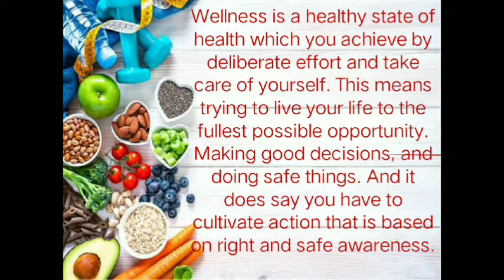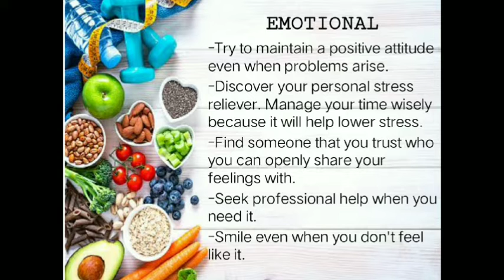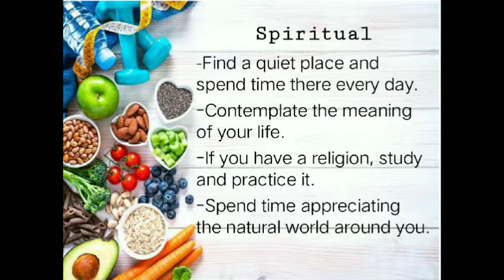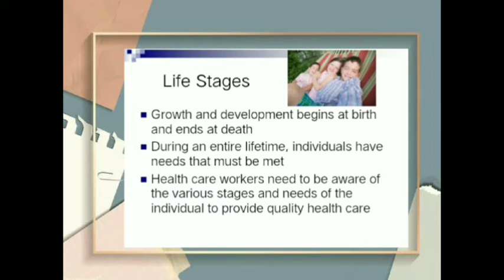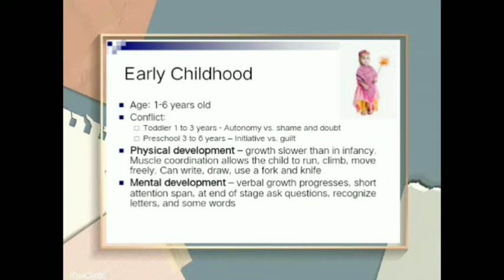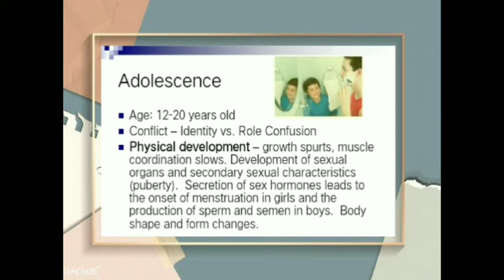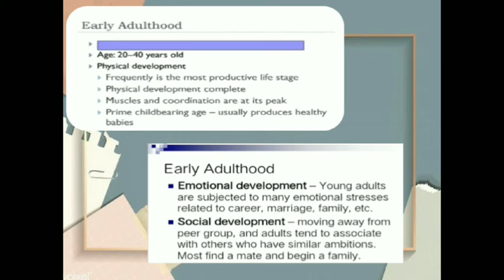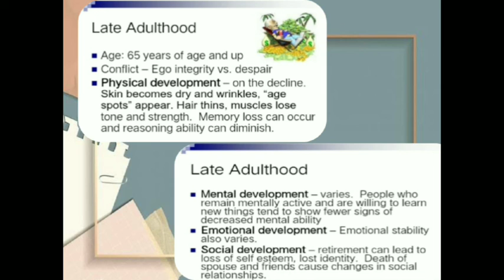educational purposes only